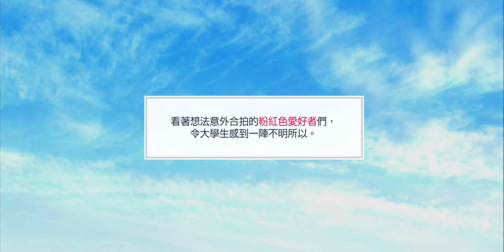【募戀英雄】2021/11/20 志同道合